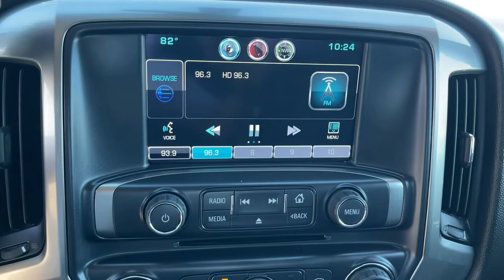2016 Chevrolet Silverado 1500 Victorville, High Desert, Hesperia, Apple Valley, Adelanto, CA P8210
Tungsten Metallic Used 2016 Chevrolet Silverado 1500 available in Victorville, California at Victorville Motors. Servicing the High Desert, Hesperia, Apple Valley, Adelanto, CA Area.
2016 Chevrolet Silverado 1500 LT - Stock#: P8210 - VIN#: 1GCVKREC2GZ363980

Victorville Motors
14617 Civic Dr

Recent Arrival! Silverado 1500 LT LT1, 4D Double Cab, EcoTec3 5.3L V8, 6-Speed Automatic Electronic with Overdrive, 4WD, Tungsten Metallic, Black Cloth, 150 Amp Alternator, 4.2 Diagonal Color Display Driver Info Center, 6 Speaker Audio System, Bluetooth For Phone, Body Color Bodyside Moldings, Body Color Door Handles, Body-Color Mirror Caps, Body-Color Power Adjustable Heated Outside Mirrors, Chrome Grille Surround, Color-Keyed Carpeting w/Rubberized Vinyl Floor Mats, Deep-Tinted Glass, Driver & Front Passenger Illuminated Vanity Mirrors, EZ Lift & Lower Tailgate, Front Chrome Bumper, HD Radio, Leather Wrapped Steering Wheel w/Cruise Controls, Manual Tilt Wheel Steering Column, OnStar 6 Months Guidance Plan, OnStar w/4G LTE, Power Windows w/Driver Express Up, Preferred Equipment Group 1LT, Rear 60/40 Folding Bench Seat (Folds Up), Rear Chrome Bumper, Rear Wheelhouse Liners, Remote Keyless Entry, Remote Locking Tailgate, Single Slot CD/MP3 Player, Steering Wheel Audio Controls.brbrbrVictorville Motors prides itself on being in the business of serving people. Our commitment to the community is what has made Victorville Motors successful. We know that the value of developing people-friendly processes that support personal, as well as team growth develops a strong business. We've been honored to be a part of the High Desert since 1970 and we are passionate about continuing to do our part to make the Victor Valley a better place to live and work.
All Star Edition,Preferred Equipment Group 1LT,Trailering Package,6 Speaker Audio System,6 Speakers,AM/FM radio: SiriusXM,CD player,HD Radio,MP3 decoder,Premium audio system: Chevrolet MyLink,Radio data system,Radio: AM/FM 8 Diagonal Color Touch Screen,Single Slot CD/MP3 Player,SiriusXM Satellite Radio,Steering Wheel Audio Controls,Air Conditioning,Dual-Zone Automatic Climate Control,Electric Rear-Window Defogger,110-Volt AC Power Outlet,Bluetooth For Phone,Power steering,Power windows,Power Windows w/Driver Express Up,Remote Keyless Entry,Remote keyless entry,Remote Vehicle Starter System,Steering wheel mounted audio controls,Heavy Duty Suspension,Leather Wrapped Steering Wheel w/Cruise Controls,Manual Tilt Wheel Steering Column,Manual Tilt/Telescoping Steering Column,Speed-sensing steering,Traction control,4-Wheel Disc Brakes,ABS brakes,Dual front impact airbags,Dual front side impact airbags,Emergency communication system,Front anti-roll bar,Front wheel independent suspension,Low tire pressure warning,Occupant sensing airbag,Overhead airbag,Rear Chrome Bumper,Remote Locking Tailgate,Brake assist,Electronic Stability Control,Delay-off headlights,Fully automatic headlights,High-Intensity Discharge Headlights,Panic alarm,Theft Deterrent System (Unauthorized Entry),Speed control,Heavy-Duty Rear Locking Differential,150 Amp Alternator,Auxiliary External Transmission Oil Cooler,Body Color Bodyside Moldings,Body Color Door Handles,Body-Color Mirror Caps,Body-Color Power Adjustable Heated Outside Mirrors,Bodyside moldings,Bumpers: chrome,Chrome Grille Surround,EZ Lift & Lower Tailgate,Front Chrome Bumper,Heated door mirrors,Power door mirrors,Rear step bumper,Rear Wheelhouse Liners,Thin Profile LED Fog Lamps,4.2 Diagonal Color Display Driver Info Center,Cloth Seat Trim,Color-Keyed Carpeting w/Rubberized Vinyl Floor Mats,Compass,Driver & Front Passenger Illuminated Vanity Mirrors,Driver door bin,Driver vanity mirror,Front reading lights,Illuminated entry,OnStar 6 Months Guidance Plan,OnStar w/4G LTE,Outside temperature display,Overhead console,Passenger vanity mirror,Rear reading lights,Rear Vision Camera w/Dynamic Guide Lines,Tachometer,Tilt steering wheel,Trip computer,Voltmeter,10-Way Power Driver's Seat Adjuster,40/20/40 Front Split Bench Seat,Rear 60/40 Folding Bench Seat (Folds Up),Split folding rear seat,Front Center Armrest w/Storage,Passenger door bin,Alloy wheels,Wheels: 17 x 8 Bright Machined Aluminum,Wheels: 18 x 8.5 Bright-Machined Aluminum,Deep-Tinted Glass,Variably intermittent wipers,3.42 Rear Axle Ratio,3.42 Rear Axle Ratio w/5.3L V8 engine